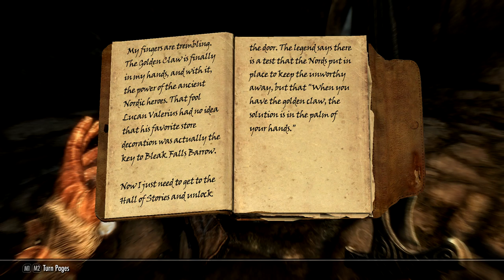Clumsy thief | Skyrim #3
Please enjoy and Don't forget to rate and comment.